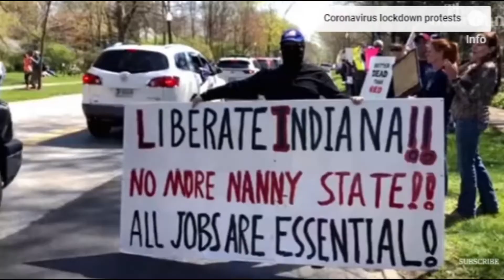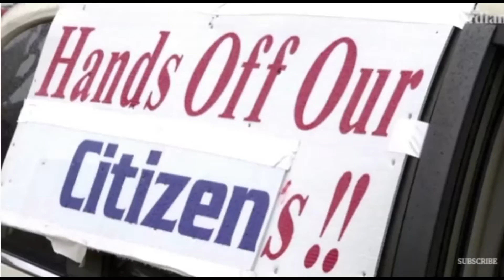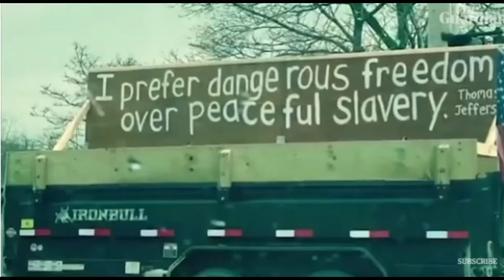COVID19 Protests Militias Backtowork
COVID-19, Protesters, Michigan,